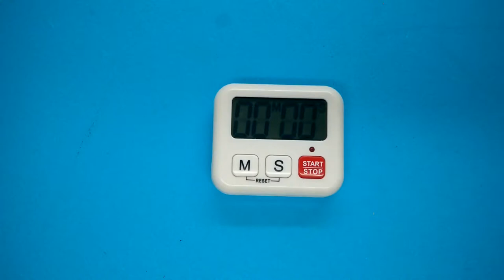Digital Kitchen Cooking Timer Count-Down Up Clock Loud Alarm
cheap ebay product around 2--4 usd

FIND US..

Camera:  ONEPLUS X
Free Music By YouTube: Sunday Drive - Silent Partner